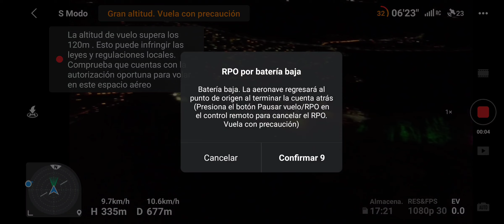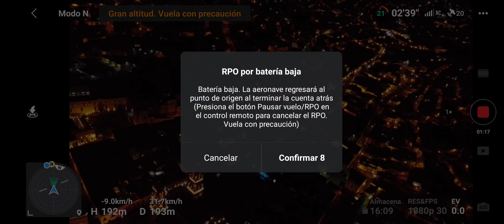Vicentico Zacatecas 2022 11/ Siguiendo la Luna